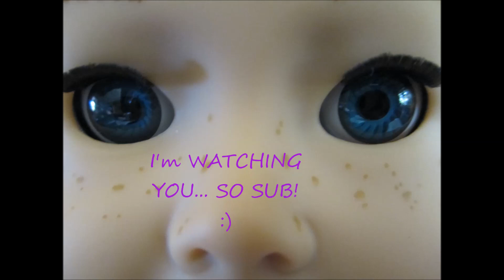Teachers~AGSM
hope guys enjoy! Comment, Rate and Sub!:)